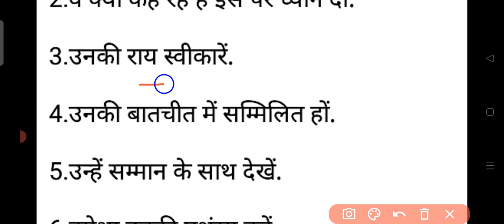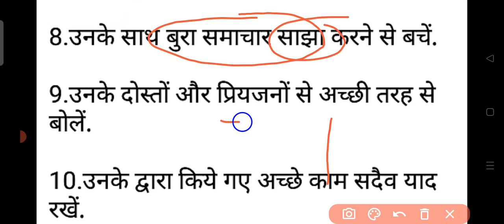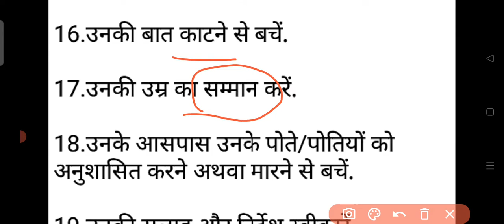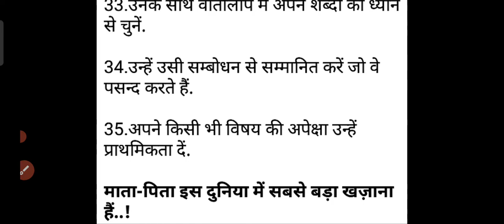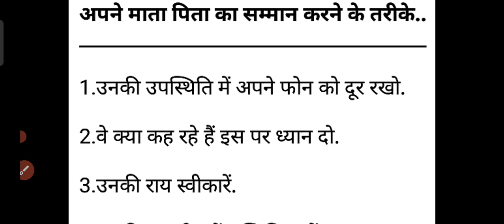Apne Mata Pita Ka Samman Karne Ke Tarike |अपने माता पिता का सम्मान करने के तरीके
अपने माता पिता का सम्मान करने के तरीके
Love and Respect Your Parents - माता पिता को सम्मान दें ...
माता-पिता की सेवा कैसे करे
 Mata Pita ka samman karne ke tarike
उनकी उपस्थिति में अपने फोन को दूर रखो.
वे क्या कह रहे हैं इस पर ध्यान दो.
उनकी राय स्वीकारें.
उनकी बातचीत में सम्मिलित हों.
उन्हें सम्मान के साथ देखें.
हमेशा उनकी प्रशंसा करें.
उनको अच्छा समाचार जरूर बताएँ.
उनके साथ बुरा समाचार साझा करने से बचें.
माता-पिता का सम्मान पर निबंध
Respect Parents If You Want Success ...
Respect Parents If You Want Success ...Respect Parents If You Want Success ...
Respect Parents If You Want Success ...Respect Parents If You Want Success ...Respect Parents If You Want Success ...Respect Parents If You Want Success ...Respect Parents If You Want Success ...